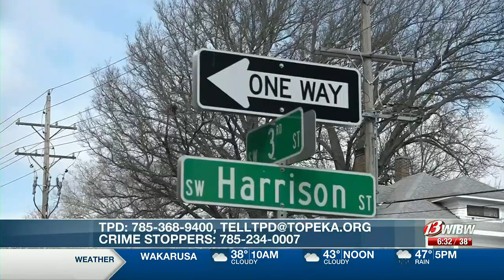Topeka woman arrested following suspicious death investigation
One woman is behind bars following the investigation of a suspicious death near downtown Topeka.